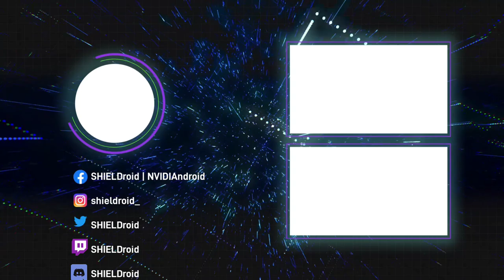BEAT BLASTER: Corre, dispara y esquiva - VR - Oculus Quest 2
Beat Blaster es un juego VR de disparar, correr y esquivar donde todo sucede al ritmo de la música. Una original mezcla de estilos dónde cada partida te ofrecerá un nuevo reto.

30 CANCIONES Y AMBISONIC AUDIO Cada nivel introduce una novedad y todas las partidas son diferentes gracias a la inteligente generación de los niveles. El sonido Ambisonic te permite experimentar la música de una forma completamente nueva. SIN TIEMPOS DE ESPERA No hay pantallas de carga, complicados menús ni esperas eternas.

4 FORMAS DE MOVIMIENTO Mando VR clásico, el nuevo 3dRudder, inclinando la cabeza o el intuitivo y original control basado en el desplazamiento de la cabeza. SIN MAREOS Es un juego VR con un elevado componente de velocidad. Pero todos los movimientos del juego están diseñados sin hacer rotar al jugador, minimizando así la probabilidad de sufrir mareos.

REGLAS FÁCILES Has de llegar al final de la canción sin morir. Dispones de un Blaster con munición infinita y una sola vida.

Beat Blaster
Oculus Store
App Lab
Android VR